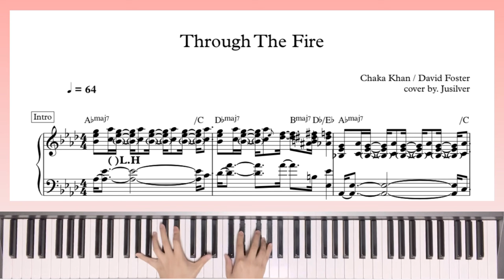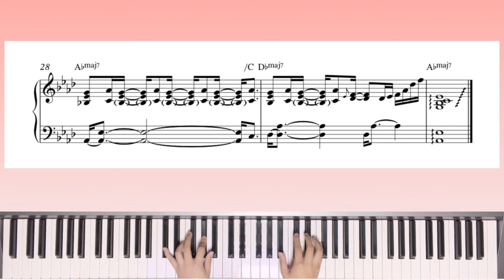Through The Fire - Chaka Khan/David Foster (Jazz Piano/Pop/Sheet music/팝/악보) by.Jusilver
sheet music